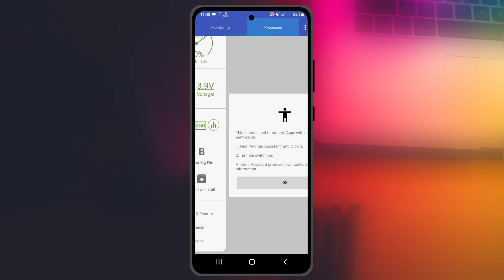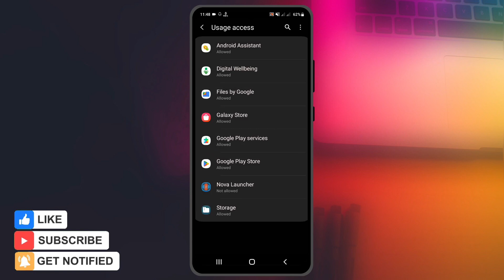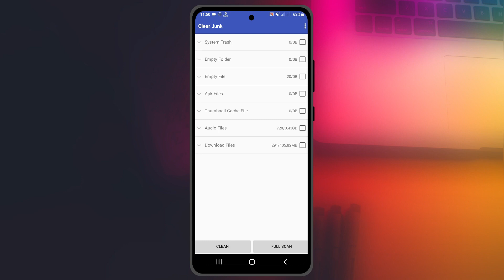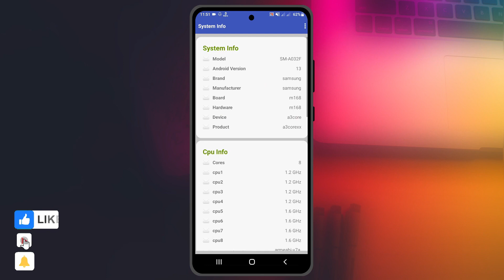🔥ስልካችሁ ላይ ሊኖር የሚገባ አስገራሚ አፕ